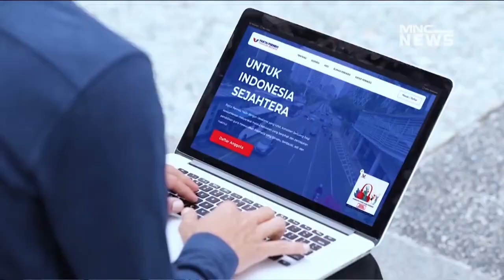Ramadan di Qatar (Bersama Duta Besar Indonesia untuk Qatar)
Wawancara Duta Besar Indonesia untuk Qatar, Bapak Ridwan Hassan dengan MNC News tentang Ramadan di Qatar, 22 Maret 2023.